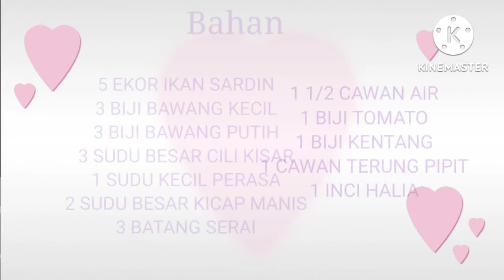IKAN SARDEN MASAK PEDAS TERUNG PIPIT|IKAN SARDIN SEGAR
Ikan Sarden/Sardin Segar masak pedas,ikan yang kuat bau tapi kalau cara memasaknya betul.ikan pasti kurang bau dan pilih la ikan yang segar.resepi ini anda boleh ikut dengan cara yang saya sediakan boleh di cuba nanti,yang pasti kena anda tak akan rasa kecewa dengan hasilnya .boleh juga anda cuba dan tambah tolak ya.😁..Jom simak video seterusnya...simak juga video lainnya di:

Topik Saluran video:
Hallo!Hallo Rane Bettermudip ialah sebuah video saluran masakan harian yang sangat-sangat mudah,dari segi bahan dan penyediaan yang terdapat didapur rumah anda serta masakan harian yang sering kita masak dirumah,terutama yang selalu tiada banyak masa untuk menyediakan masakan yang banyak bahan,jadi bagi yang selalu atau tiada idea untuk memasak anda boleh la melawat ke saluran video disini.Semoga menjadi ibu/bapa dan cef masakan untuk keluarga tersayang.